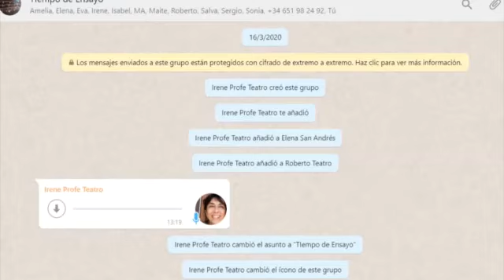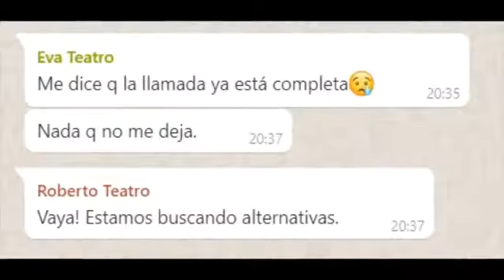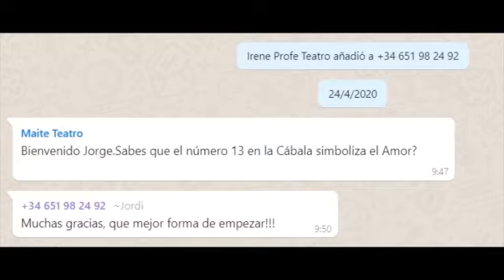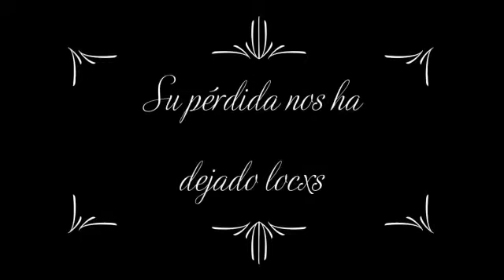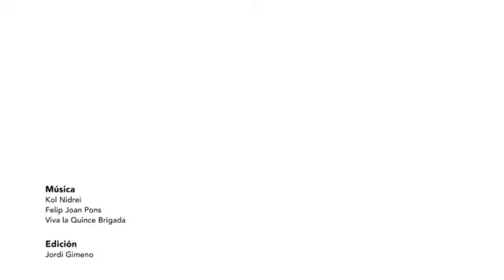EMTM Grupo Laboratorio: "Tiempo de Ensayo"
TEATRO SIN TELÓN
ESCUELA MUNICIPAL DE TEATRO  DE MISLATA  2020
ESPECIAL FIN DE CURSO
“TIEMPO DE ENSAYO” de Ana Campos
Grupo Laboratorio
Sobre el guion del mismo título, hemos realizado una elección y adaptación de escenas del proyecto para este curso que realizaba una reflexión y una dramaturgia sobre “metateatro”.
Grabación, realización y montaje: Jordi Gimeno
Dirección: Irene Mira Sempere.